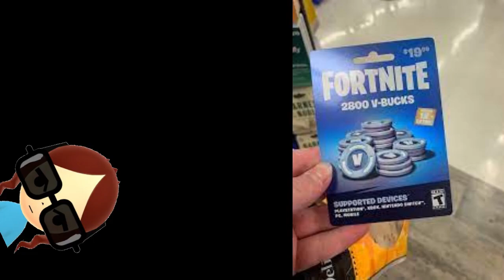entering a secret wii code with the bois